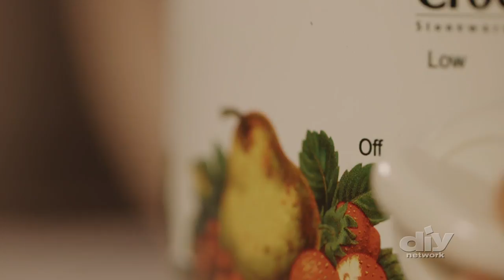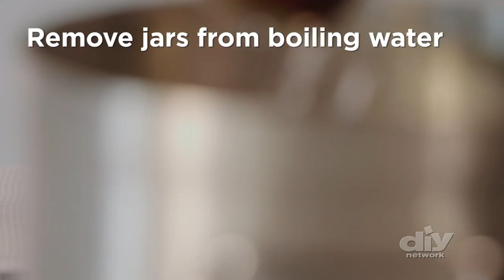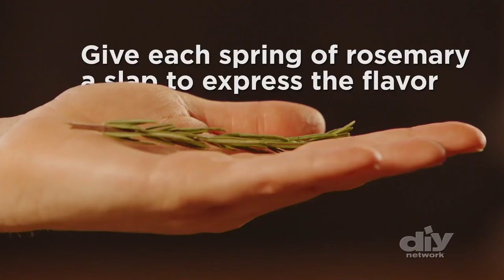Apples Three Ways - DIY Network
Learn to make apple butter, rosemary mezcal cider and apple crumble.